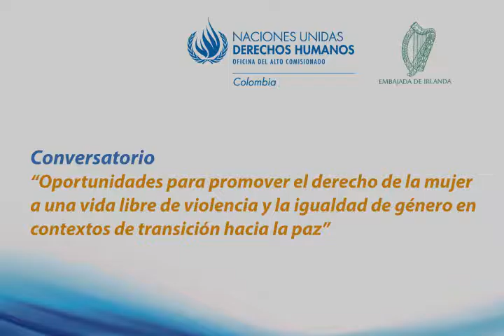PANEL 2. Exposición Sra. Linda Cabrera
Presentación de la Sra. Linda Cabrera de la Corporación Sisma Mujer en el Panel "Violencia de Género en Momentos de Transición Política: de la investigación a la prevención y la no-repetición" en el marco del Conversatorio "Oportunidades para promover el derecho de la mujer a una vida libre de violencia y la igualdad de género en contextos de transición hacia la paz"